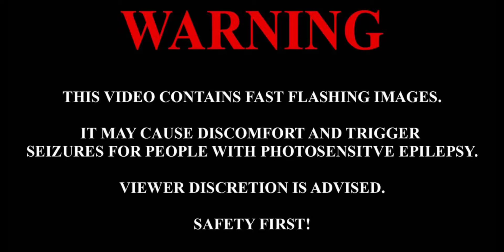Dj Rec0il-Preparing For War (The Henry Stickmin Collection OST: 8D, listing in Headphones)